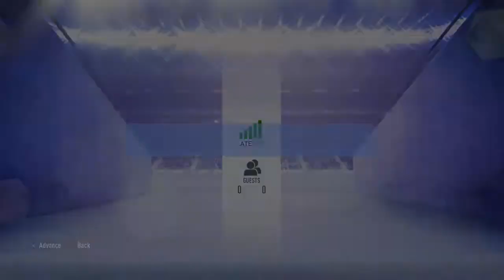Shit team i Beat on fifa 19 Come on up the fucking town we go from barry town fc